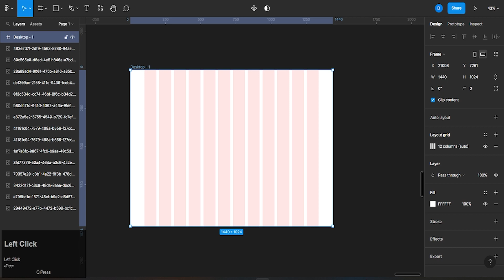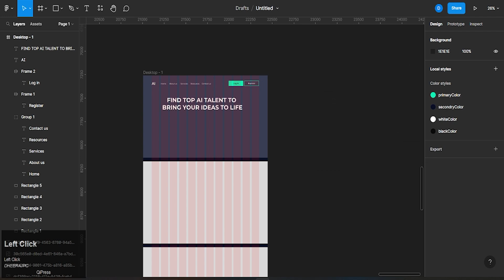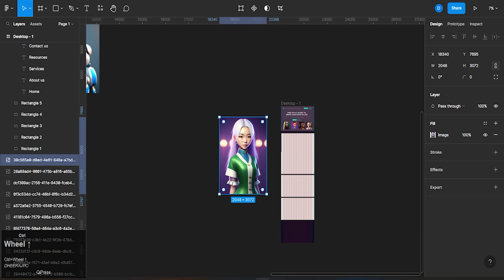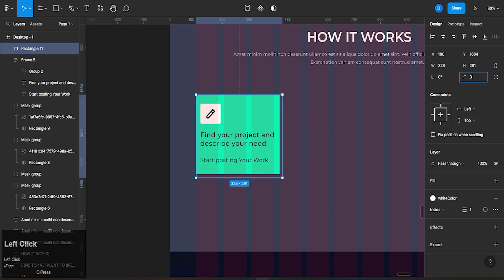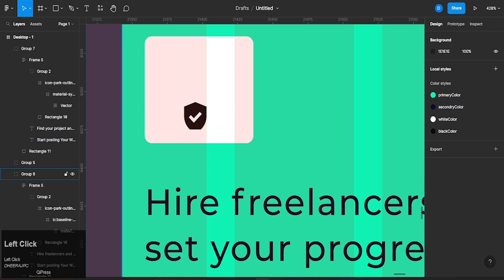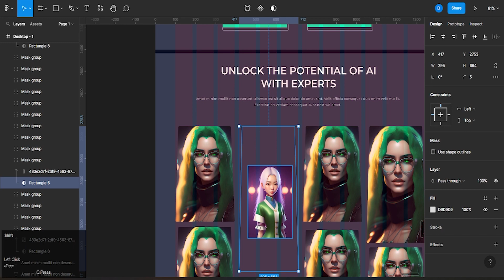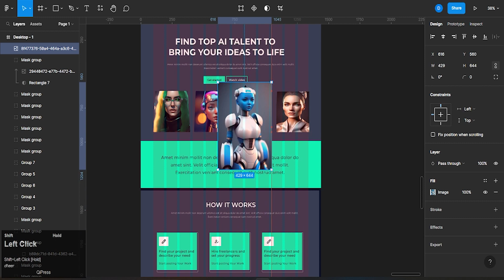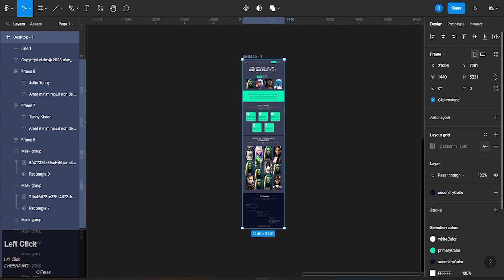How to Create Cool Landing Page in Figma | Landing Page Design Tutorial 2023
How to Create Cool Landing Page in Figma  | Landing Page Design Tutorial 2023 |Artificial Intelligence website UI